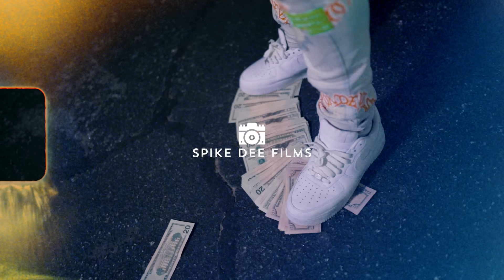Peso Peso x Rx Hector - "3 Traps" (Official Music Video)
Shot + Edited By Spike Dee Fil